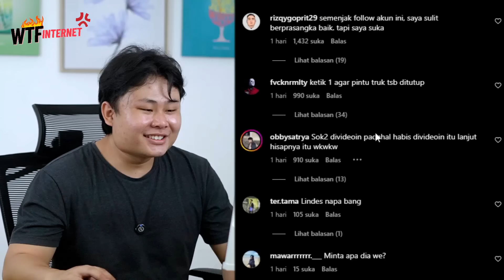UANG KORUPSI DIPAKE SUNATAN, NAIK HAJI, QURBAN?!!